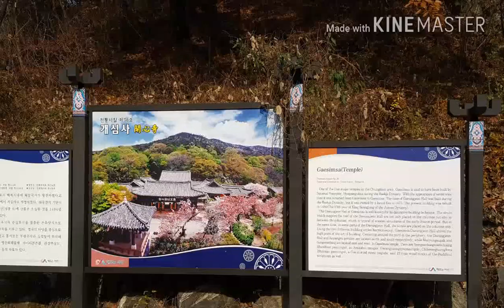서산의 개심사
서기 654년(의자왕  14)혜감이 창건하여 개원사라 하였다. 1350년 처능이 중창하고 개심사로  고쳤다.